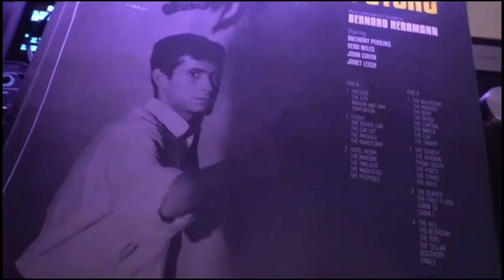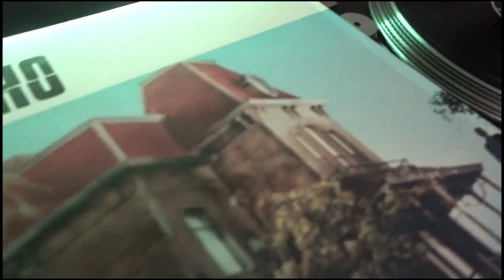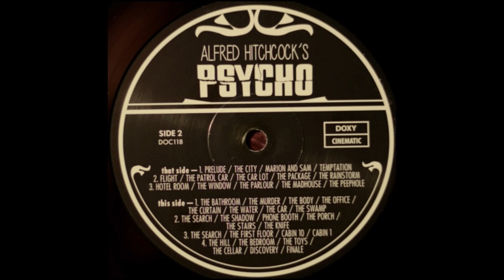Bernard Herrmann - Psycho (OST - BSO Psicosis) [LP Full Abum]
Bernard Herrmann – Psycho (Original Motion Picture Soundtrack)

Sello: Doxy Cinematic – DOC118
Formato: Vinilo, LP, Album, Reissue, Repress, Mono
País: Europe
Publicado: 12 feb 2015
Género: Classical, Stage & Screen
Estilo: Score, Neo-Romantic

A1  Prelude / The City / Marion And Sam / Temptation
A2  Flight / The Patrol Car / The Car Lot / The Package / The Rainstorm
A3  Hotel Room / The Window / The Parlour / The Madhouse / The Peephole
B1  The Bathroom / The Murder / The Body / The Office / The Curtain / The Water / The Car / The Swamp
B2  The Search / The Shadow / Phone Booth / The Porch / The Stairs / The Knife
B3  The Search / The First Floor / Cabin 10 / Cabin 1
B4  The Hill / The Bedroom / The Toys / The Cellar / Discovery / Finale

Prensado por – GZ Media – 94306E
Composed By, Directed By – Bernard Herrmann